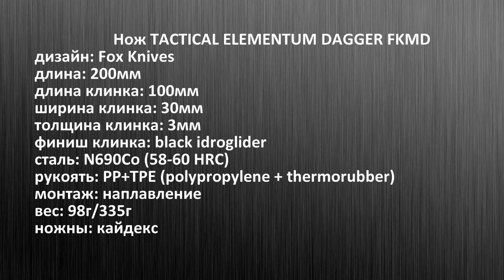Нож LIBAR Fox Knives. Нет нормальных слов...